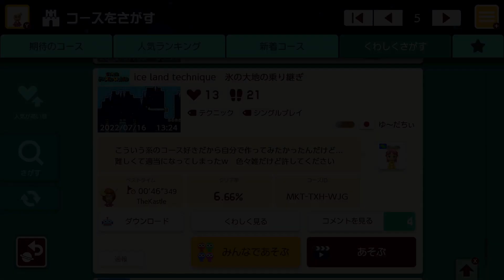ice land technique 氷の大地の乗り継ぎ by ゆ~だちい 🍄 Super Mario Maker 2 ✹Switch✹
こういう系のコース好きだから自分で作ってみたかったんだけど…難しくて適当になってしまったw色々雑だけど許してください